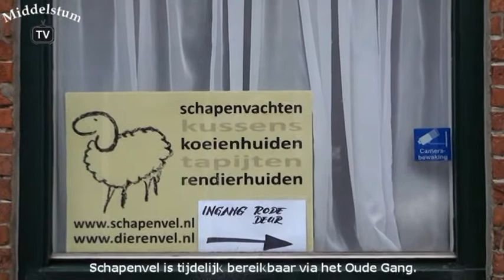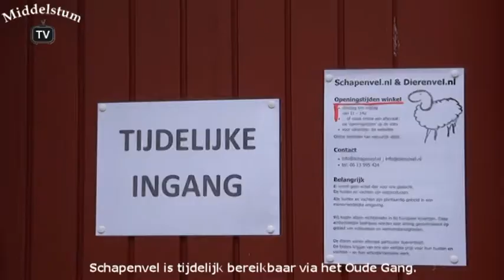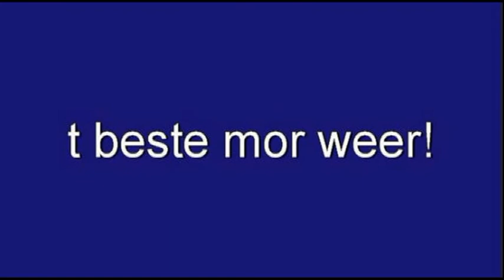Ondernemer is boos op de gemeente Loppersum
Ondernemer Edith Hof van Schapenvel is boos op de gemeente Loppersum. De ondernemer neemt het vooral de gemeente kwalijk dat er niet beter is gecommuniceerd tijdens de werkzaamheden van de herinrichting in Middelstum. Hof staat hierin niet alleen, ook andere ondernemers ondervinden veel hinder van deze werkzaamheden die door toedoen van de nutsbedrijven nu bijna al 3 maanden langer duren dan gepland. Voor de camera van Middelstum komen gedupeerden en dorpsgenoten alsmede de gemeente Loppersum aan het woord.